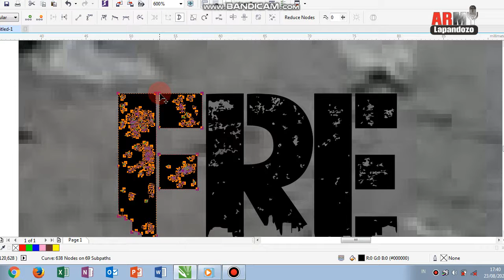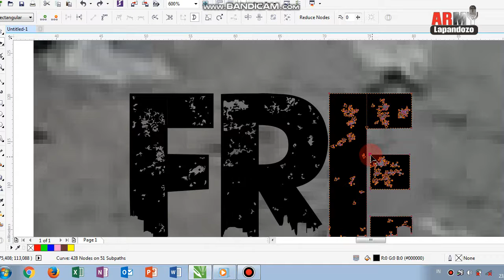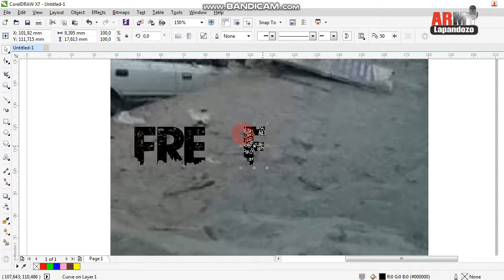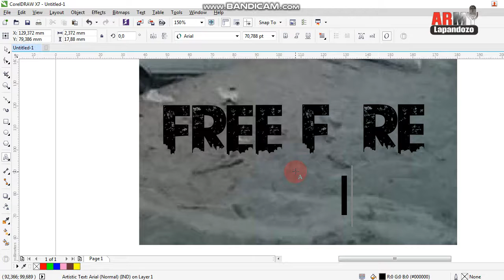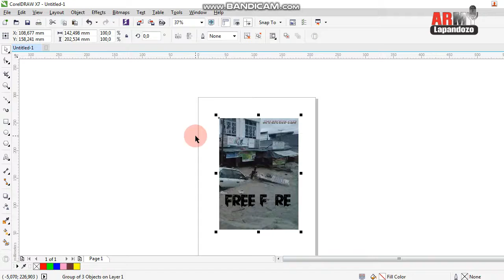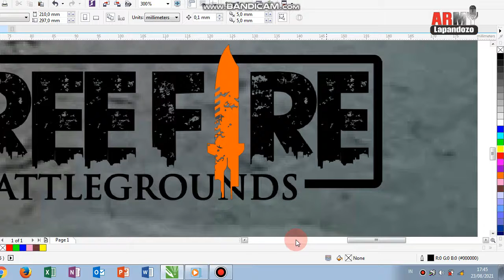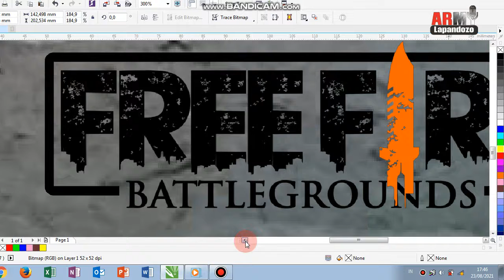Cara Mudah FREE FIRE BATTLEGROUND -Hadirkan di Kotamu dengan Tampilan HD Creative Design Game vector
Ini tidak asing lagi bagi player Game online, terutama yang tergabung dalak komunitas game lagi viral dan trend saat ini, ya..salah satunya adalah FreeFire yang bisa dikatakan #2 dari ratusan game online yang paling banyak User.

Assalamu Alaikum. Semoga kita sekalian sehat selalu dan dalam perlindungan yang Kuasa...Amin...

Kali ini Army Lapandozo Chanel akan memberikan desain 2 versy yakni, Desain Logo serta pemilihan Fonts yang sesuai, Pengaturan Fonts agar sempurna dalam tampilan, Lalu menjadikannya sebagai Bahan Baku dalam mendesain Posisi pada Background yang lain dari tampilan aslinya dalam aplikasi permainan.

Kami memilih Free Fire Gaming karena hal ini sangat menarik dikalangan para pengguna, banyak yang ingin membuat Banner Logo dengan tampilan HD atau HQ namun hanya bisa melakukan Copy Paste dari Internet. Maka melalui vidio kali ini semuanya dipaparkan dengan nyata dan meletakkannya pada Ruang atau Kondisi lain yang menarik atau lebih disukai sebagai latar belakang atau Background..

Maka Tonton terus vidio kami sampai habis agar dapat difahami..
Salam Sukses